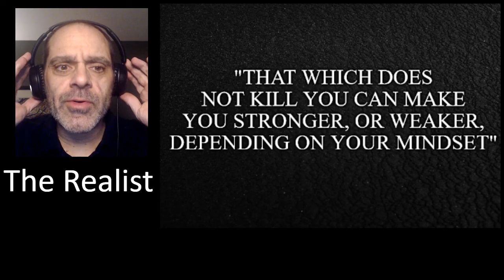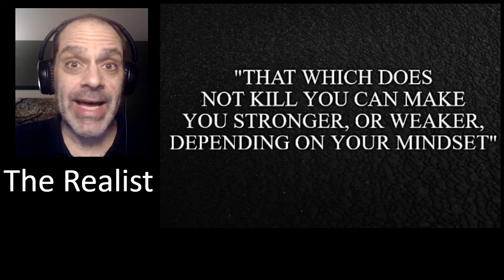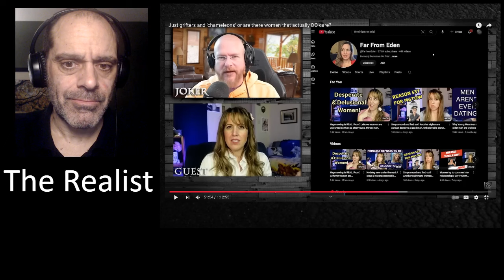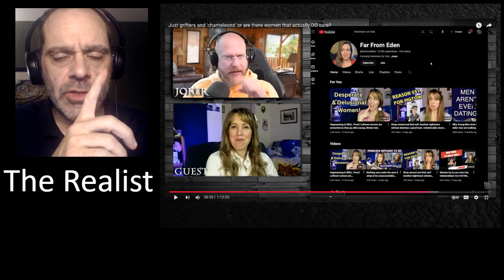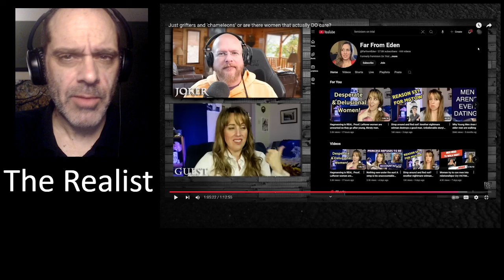Better Bachelor Interviews WOMAN Cringefest!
Butter has hit a new low, as if going on The Quartering wasn't bad enough. What's he going to do next, open a coffee company? Well now he's promoting women to who pretend to be men's rights activists over promoting other men.